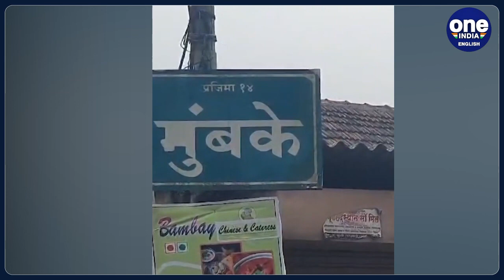Hindu Mahasabha president Swami Chakrapani bids on Dawood Ibrahim's ancestral properties | Oneindia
An intriguing development has  taken place involving the Hindu Mahasabha president, Swami Chakrapani, and the auction of fugitive global terrorist Dawood Ibrahim Kaskar's ancestral properties. Swami Chakrapani has declared his intention to bid for four ancestral properties of Dawood Ibrahim in an auction scheduled for this Friday in Mumbai.